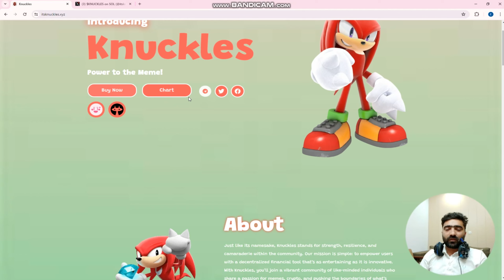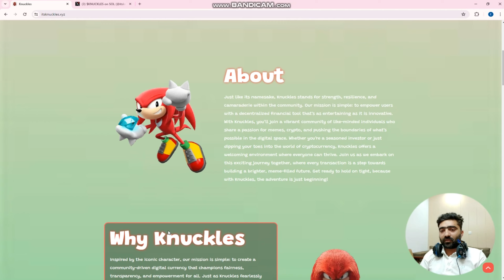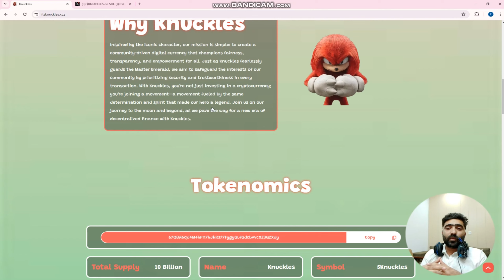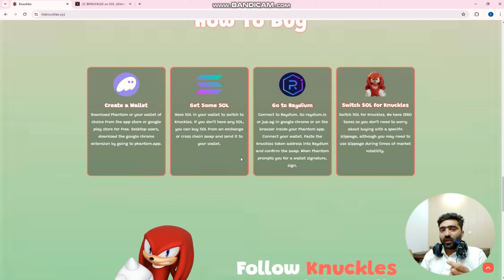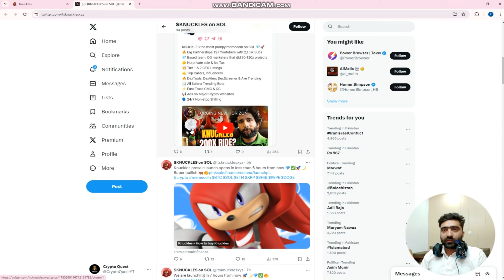FORGING NEW HORIZONS! 🔥 Knuckles 🔥 KEY TO FINANCIAL INDEPENDENCE! 🔥 EASY 600X SOON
Knuckles embodies the values of strength, resilience, and community solidarity, guiding our mission to empower users with an entertaining and innovative decentralized financial tool inspired by its namesake.